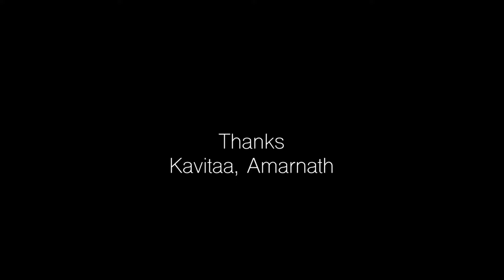GOD | Final Submission | Documentary film and Investigation of reality | Muhammed Mukhtar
The GOD is omnipresent, awaiting her devotees daily in a narrow, crowded alley where worshippers gather to pay homage and present bananas. She acknowledges reverence with a nod of her head and a wag of her tail, granting recognition only to those who come to worship her.

Submission for the Documentary Film and Investigation of Reality elective at the Asian College of Journalism.
Mentor: Nilita Vachani